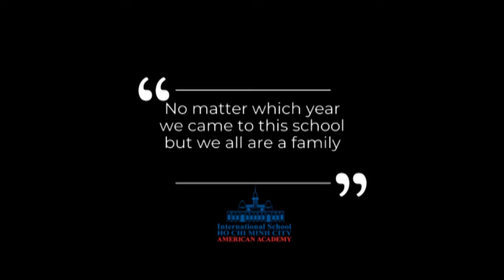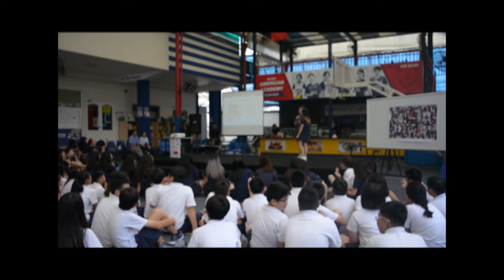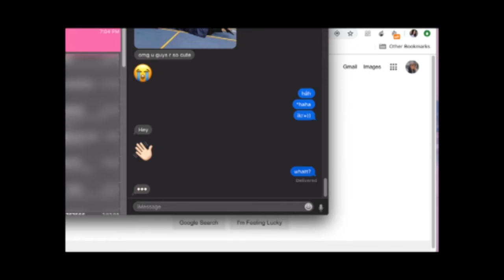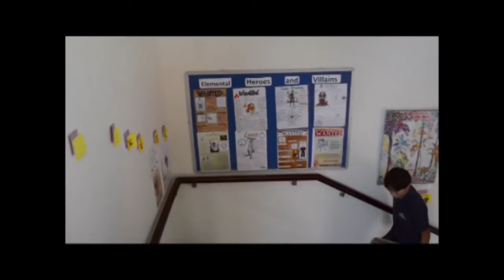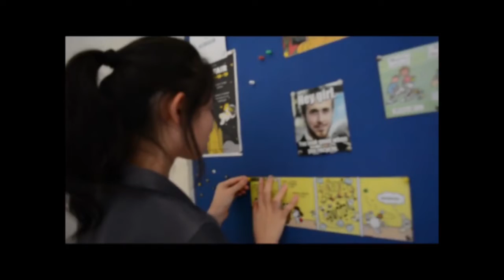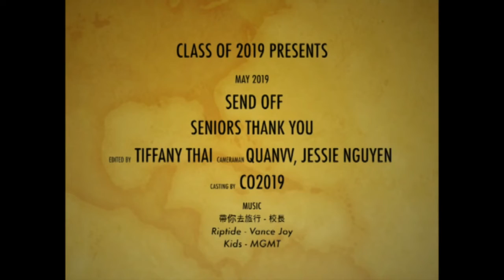Senior Send Off Assembly 2018-2018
Goodbye class of 2019. You will be missed!